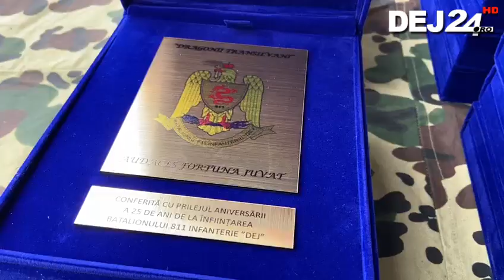Batalionul 811 Infanterie Dej 25 de ani de la infiintare 28 02 2020 Dej24 ro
Detalii pe - Știri din Dej